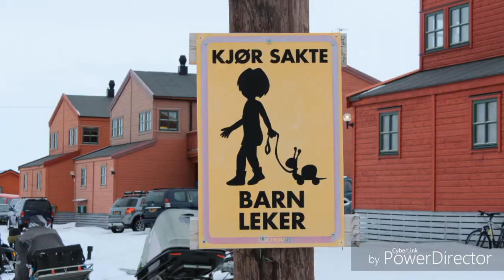World's Most Colorful Cities You’ll Absolutely Love HD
Video Source: 10 Most Today
Video Edited: Cyber Link Power Director

10. Denmark: Nyhavn
9. Italy: Venice
8. Greece: Santorini
7. India: Jodhpur, Rajasthan
6. South Africa: Bo-Kaap, Cape Town
5. Norway: Longyearbyen
4. Curacao: Willemstad City
3. Argentina: La Boca
2. Canada: Saint John
1. Morocco: Chefchaouen